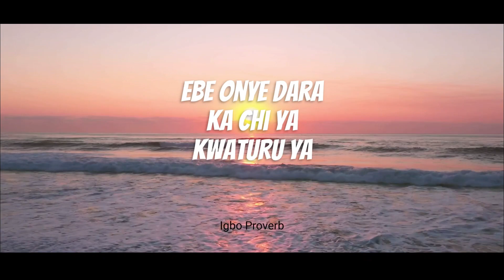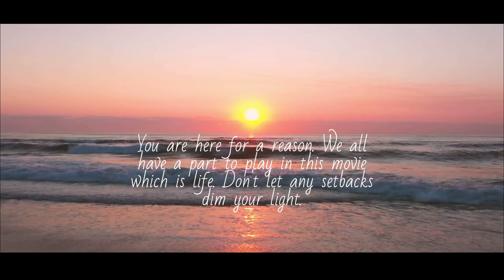1/25/23- Daily WELLNESS Inspiration Quotes with IGBO Idioms (proverbs)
Happy Wednesday!

Today's idiom in Igbo 🇳🇬 Ebe onye dara ka chi ya kwaturu ya
In English, this means Where one falls is where his god pushed him down.

We all have a part to play in this life! Your role is as significant as any others. May your light keep shining on this hump day of the week ❤️

Thank you for taking the time out of your day to share this with me. I hope you find this helpful and gain a little insight into my culture.

C